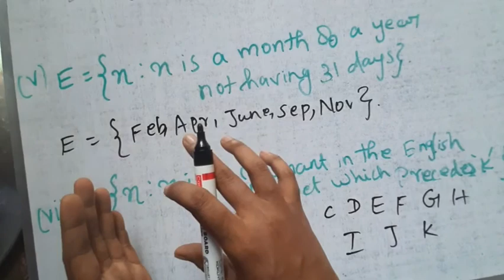Chapter 1 - SETS | Exercise 1.1 Q.No 5 | CBSE Class 11 Maths in Tamil | NCERT | GS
Use it, Score More, Math Master